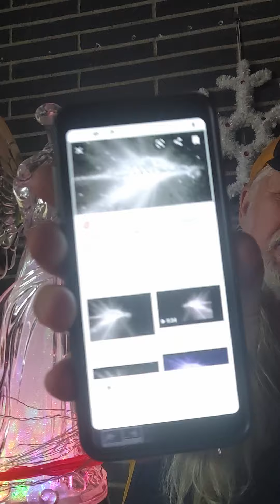🌀💖Seventh Trumpet Has Sounded and Rev 10:7 Mystery is Over💖🌀